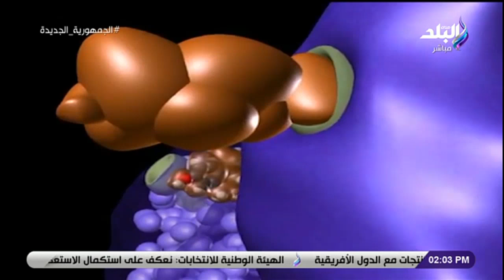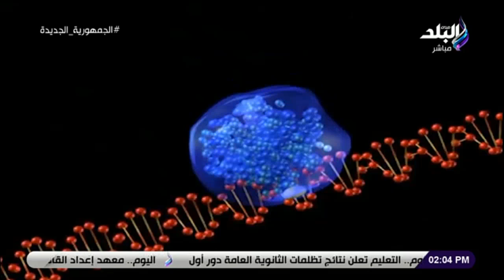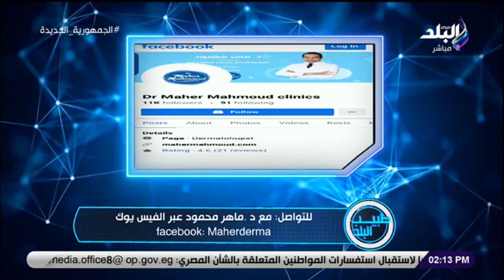طبيب البلد || الحلقة الكاملة 22-8-2023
برنامج طبيب البلد مع الإعلامية شاهيناز جاويش
جزء من حلقة اليوم 22 أغسطس 2023 من برنامج طبيب البلد مع الإعلامية شاهيناز جاويش وفيها لقاء مع الأستاذ الدكتور أحمد الشامي أستاذ جراحة الأطفال حديثي الولادة وحديث عن التعامل الصحيح مع جراحات الأطفال حديثي الولادة، لقاء مع دكتور ماهر محمود استشاري أمراض الجلد والتجميل والعلاج بالليزر وحديث عن تأثير هرمون الاستروجين على الجسم وظهور حب الشباب، لقاء دكتور صلاح زيدان استشاري أمراض الذكورة والضعف الجنسي وحديث عن مشكلات البروستاتا وطرق اكتشافها وعلاجها

طبيب البلد برنامج يهتم بمناقشة كل ما يخص المشاهدين من إرشادات صحية للعناية بصحتهم وجمالهم، من خلال استضافة مجموعة من المتخصصين في كل المجالات، وتقدمه الإعلامية شاهيناز جاويش